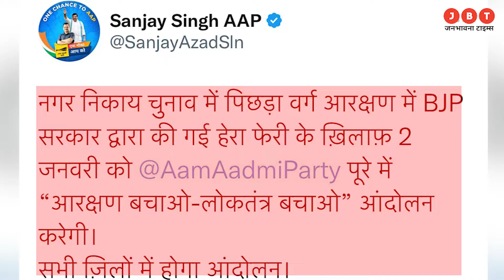UP: Aam Aadmi Party Will Start Movement In Entire UP From January 2 On OBC Reservation | JBT News